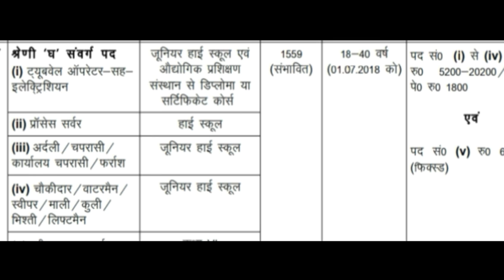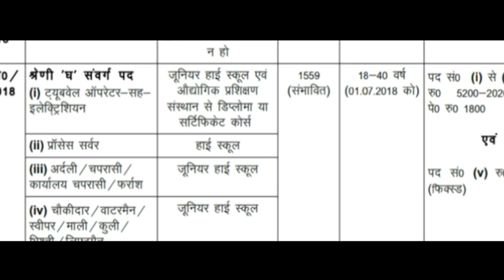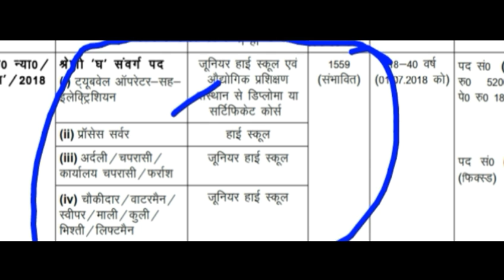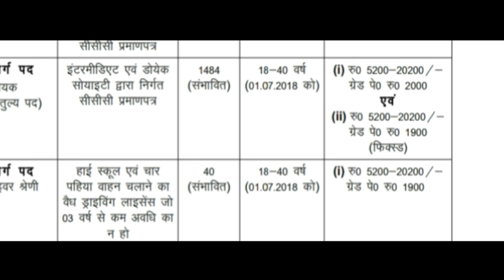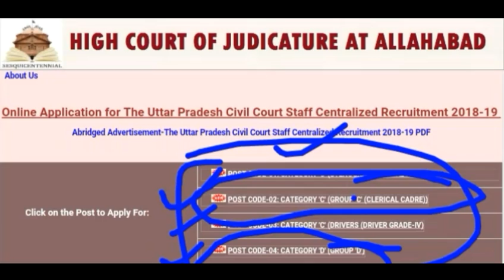हाई कोर्ट भर्ती 2018// post 3500// HighCourt Group D vanacay //OnlineApply// selection Process //6th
Allahabad court assistant exam model question paper group d aurangabad assistant exam previous questin papers supreme court recruitment allahabad high court result High court and Suprpeme court in hindi Bharti bomber part bangla by veer bombay beliefv main exam syllabus bailiffs bomber part 2 High court Belief. Clerk Exam 2018 preparation case status.

Chadigarh clerk syllabus cut of 2018 clerk calcutta syllabus cut off clerk syllabus calcutta clerk syllabus cut off elhi decision dictation 80wpm Typing speed dictation driver paper group d result main exam 40wpm dyso mains dyso enforcement officers exam syllabus paper 2017 preparatin exm syllabus enforcement officers uk ufll episode form kaise bhare form filll fourth.

Grade result faisla fight fourth class result class vacancy full song group d group d result cut off result gujarat group c result cut off 2018 Hight court Hydrabad sawariya hearing haryana hindi dictatin hearing live sanwariya tere khatu Hingh court in hindi Interview in india indore information interview questions and answers in hindi indian polity in telelgu peon Judge jabalpur judge.

Security judgement jodhpur jaipur job 2019 junior assistant syllabus karnataka High court ka faisla ka result kab aayega result kerala kaha par hai lucknow latest news ldc list lko love marriage news lawyer ldc 2018 live mumbai madras maharaja maharaja kovil kodai make joke of Merit list movie mahraja kovil news today news.

Nagpur new song nainital notification new punjabi songs news live notifications of karnataka of india ojas order of gujarat kerala odisha of ap order school fees of Delhi peshi jatt di punjabi song peshi tere yaar di patna ram rahim peon exm question paper jatt di whatsapp status jatt di neeraj bawana peon interview paper 2018 question paper question answer papers for peon for clerk qualificatin quetion paper in hidi High court result recruitment in rajasthan rachi.

Result group d song syllabus 2019 supreme court ladai typing test information tak pendiya ratta typing date test today news typing test paper role High court telangana UPSC update unacademy up up police uttarakhand uk up police constalble uk up police constable upp utkarsh.